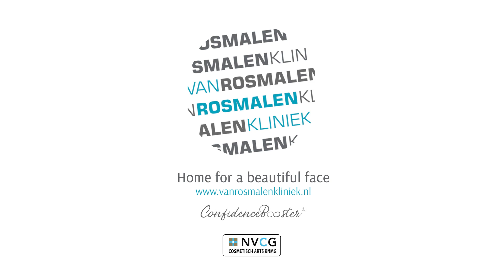SKINCARE ROUTINE: Cosmetisch arts KNMG Anna Hettinga-Grelack | SkinCeuticals en Dermaceutic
SkinCeuticals A.G.E. Eye Complex

Wil je een afspraak plannen bij onze cosmetisch arts Anna Hettinga-Grelack? Maak hier een afspraak